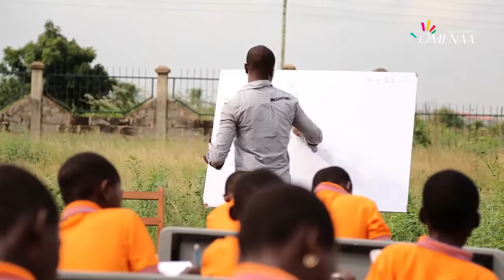Projekt budowy szkoly w Don Bosco Child Protection Centre